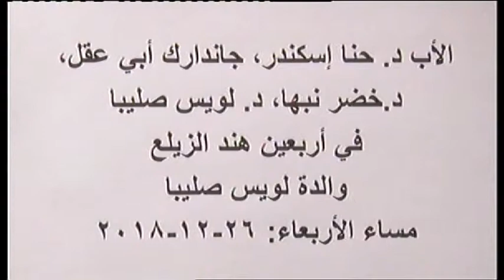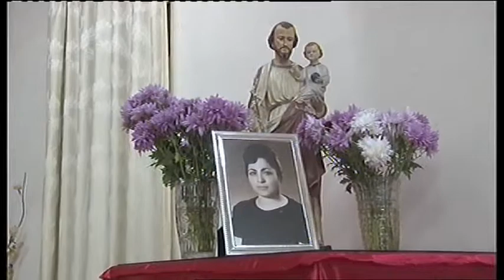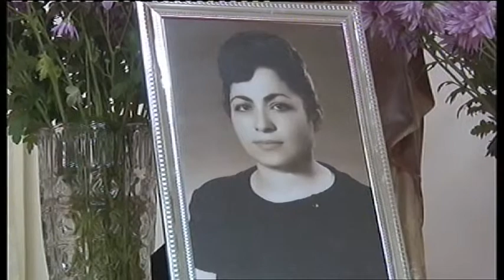40 هند الزليع والدة الدكتور لويس صليبا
الأب الدكتور حنا إسكندر  جاندارك أبي عقل والدكتور خضر نبها والدكتور لويس صليبا في 40 هند الزليع والدة الدكتور لويس مساء الأربعاء 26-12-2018